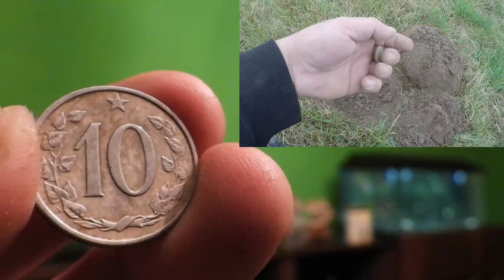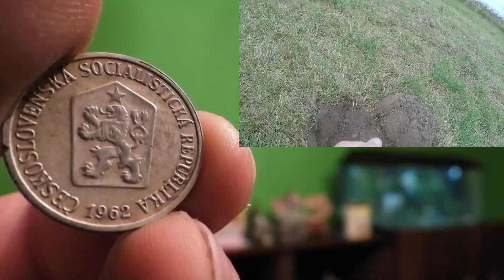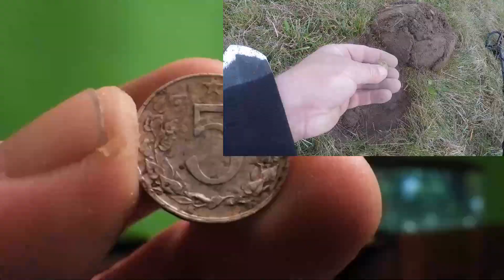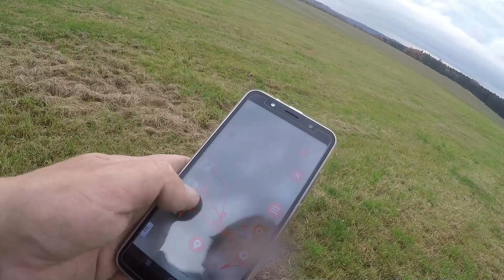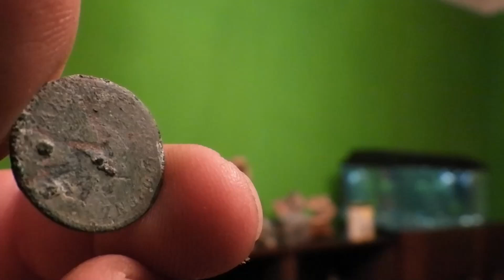Vesničan v kalupu. Nepovedlo se. Detektor kovů ( Detektoring, detectoring, detecting )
Níže v popisku socialní sítě, kontakt.

…… napsat jaký a kolik chcete + jmáno a adresu. č.ú. 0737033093/0800

….. K platbě napsat vaše jméno

Tričko……400 Kč.

……Slovensko dohodou.

2 trička….750 kč

Samolepky… 1 ks. ….100 kč

2 ks. ….170 kč

3 ks. ….250 kč

4ks a více po 70 kč kus.

Slovensko: 1 ks. ………..120kč

2 ks… .190kč

3 ks… .270kč

4 ks a více po 80 kč kus

ODZNAKY 1ks……….40kč

1ks+další k tomu 25kč

Slovensko 1ks……..1,5 euro 1ks+další k tomu 1euro

 Podpořte nás ...
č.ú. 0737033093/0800